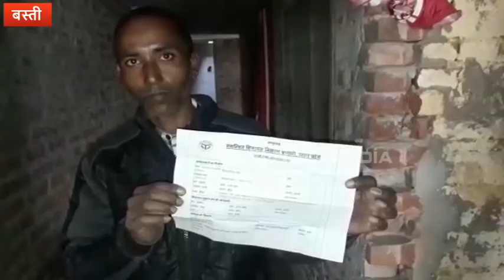मीटर फुल, बिजली गुल : बस्ती में शो पीस बनकर रह गए हैं दहेज में मिले TV - फ्रिज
बस्ती : देश में आजादी के 70 सालों में कई सरकारें आईं और गईं. सभी ने विकास के बड़े-बड़े वादे भी किए, लेकिन जमीनी हकीकत कुछ और ही रही. इन झूठे वादों की पोल खोलता है जगदीशपुर ग्रामसभा का मोकलिया और भजपुर गांव, जहां 70 सालों के बाद भी अब तक बिजली नहीं आई है.